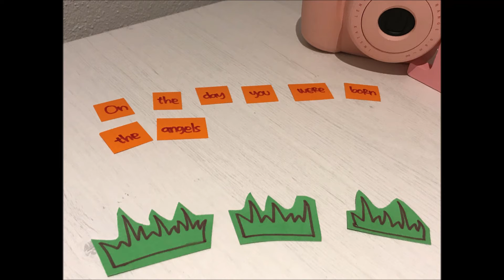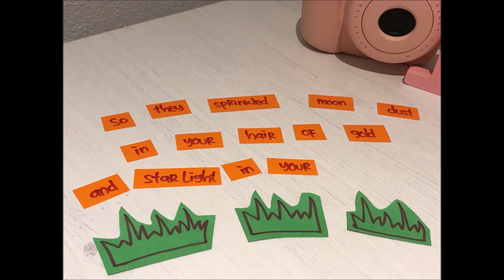Alles Gute zum Geburstag, Tim Mayer :)